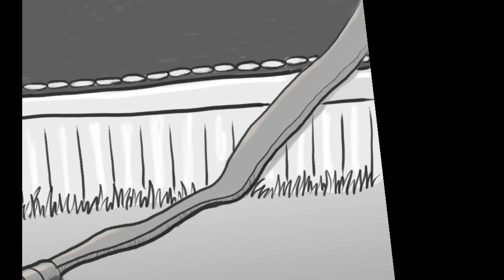InkTober 2016 day 21 - Big Speed up drawing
This thing wasn't here a minute ago mommie!